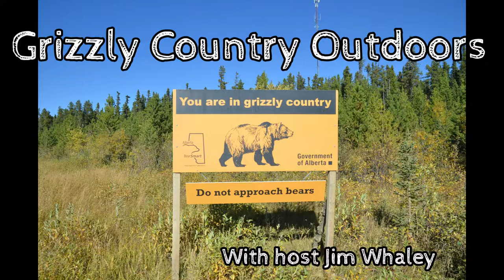Rubythroat Hummingbirds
Filmed in our backyard, Whitecourt Alberta. June 11 2022.

Music licensed from Wondershare Filmora.